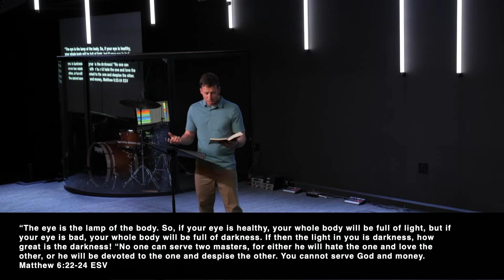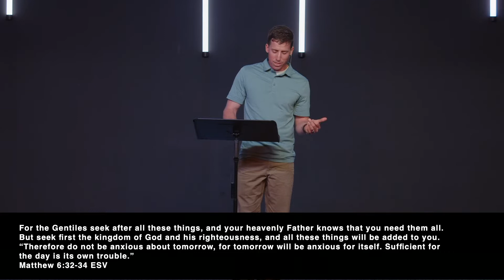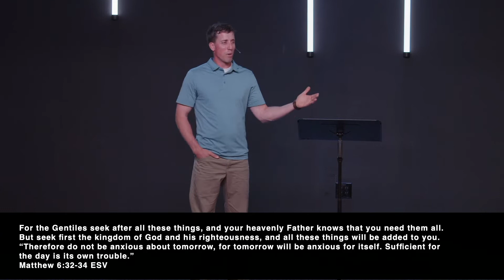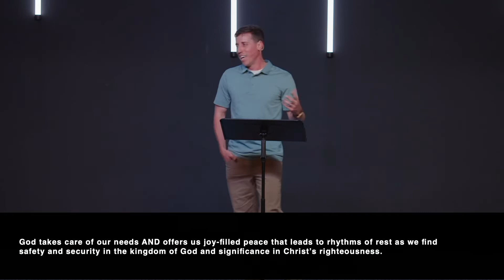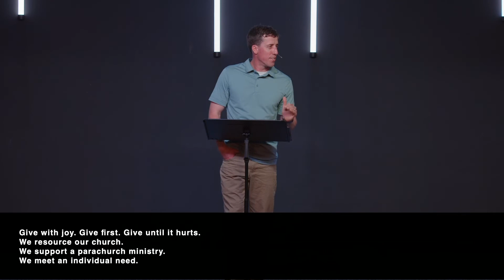Too Anxious to Rest | Ryan Ingram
Running on Empty // Week 2

Life can be exhausting. The constant pressures and demands can pile up leaving us with little margin for real rest. Throw on top of that the unprecedented stress of the last couple of years and many are left with very little in our tanks. Thankfully there is hope. Hope for a life lived in such a way our tanks are regularly replenished. There is a way of living that results in refreshment and rest for our souls.